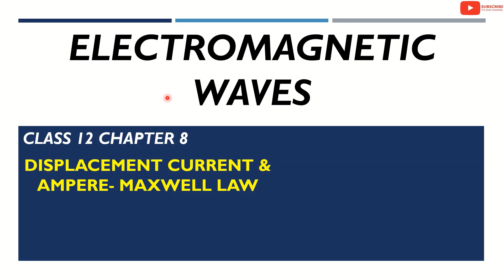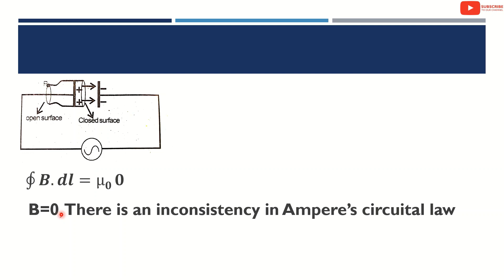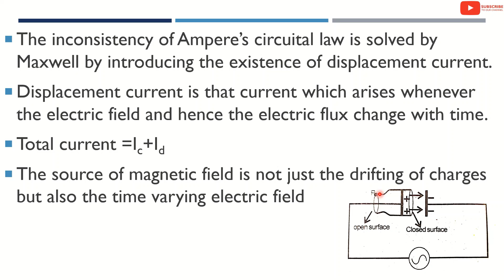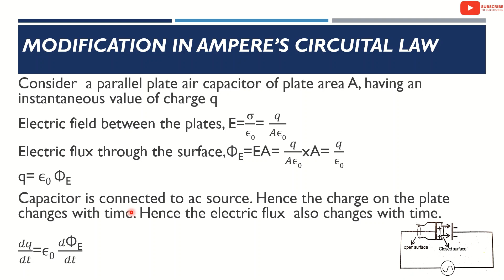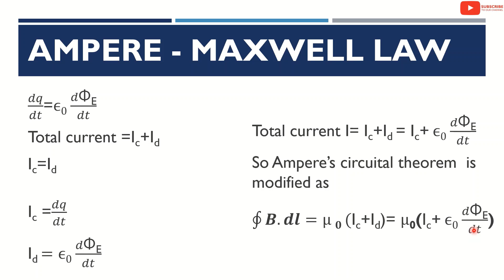Electromagnetic Waves Malayalam | Displacement Current & Ampere Maxwell Law | Physics | Class 12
Electromagnetic Waves | Displacement Current & Ampere Maxwell Law | Plus Two Physics | Class 12 | Malayalam

plus two physics classes in malayalam
Electromagnetic Waves - Displacement Current & Ampere Maxwell Law
Part 1

1. Displacement Current
2. Ampere Maxwell Law
3. Inconsistency of Ampere's circuital law